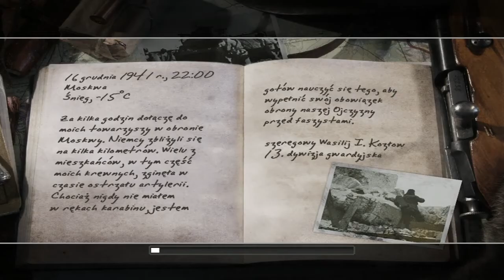Call Of Duty 2 Odc 1